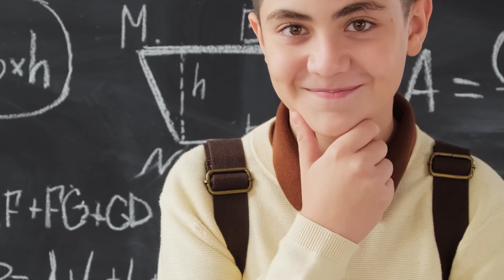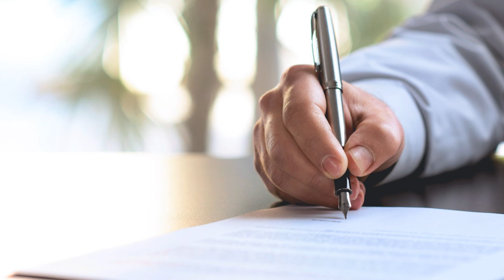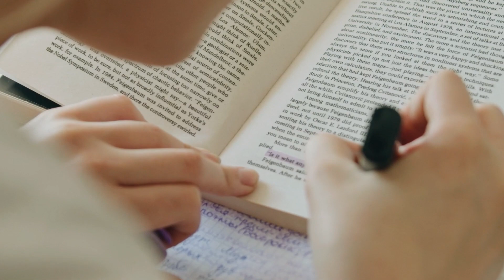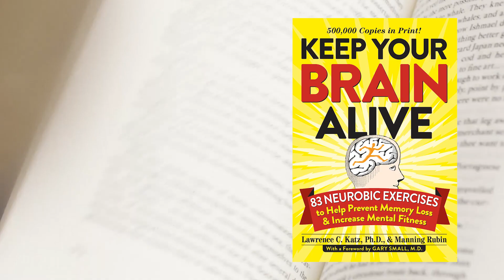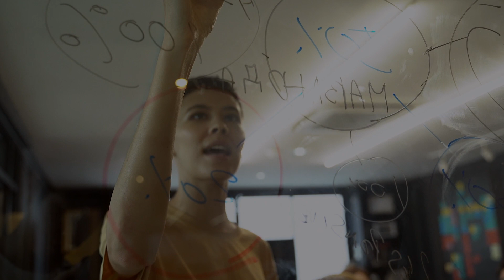Top 10 Exercises That Will Make You Smarter (Must Watch)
Here are the 10 best exercises for your brain to make you smarter and improve your memory, focus, concentration, or other cognitive skills. Does exercise improve your brain health?

Hey Guys! Welcome, and in today’s video, we’ll dive into the Top 10 Exercises That Will Make You Smarter.

The first question that must have come into your mind is does exercising really make you smarter? Well, that's the million-dollar question. There have been hundreds of studies about the physiological effects of exercise and how it can improve your memory and your thought process.

10) Learning a new skill.
Learning a new skill is a fun task and it is interesting too. And what your brain finds interesting you should do more of it. This also helps you to strengthen the connections in your brain.

9)Listening to music
Listening to happy tunes helps you generate more innovative solutions as compared to being in silence. This means that playing some good music can help you to boost your creative thinking and brainpower.

8) Socializing
Those who are socially active have less risk of developing Alzheimer's or dementia. Even if you are an introvert, doing social interactions can be beneficial to your brain.

7) Brain training games
Brain training games, websites, or apps can increase your mental flexibility, make you mentally sharper as you age and even make you intelligent.

6) Focusing on the other person
The next time when you interact with someone, try to note down these four things about them. You can observe the colour of their shirt or pants. Are they wearing glasses or not? Do they have a cap on, if yes what type of it? What is the colour of their hair?

5) Meditation
Meditation in particular is all the rage at a given moment, espoused by positive psychologists, business leaders and health advisors.

4) Learning a new language
Researchers showed that this exercise has overwhelmingly proven many cognitive benefits of being able to speak more than one language. Bilingualism can lead to better memory, improved visual skills, and higher levels of creativity.

3) Trying to use your non-dominant hand
This is a very interesting exercise suggested by neurobiologist Lawrence Katz which might help you in keeping your brain as energetic and young as always.

2) Dancing
The Centres for Disease Prevention and Control Notes that learning new dance moves can help you in increasing your brain’s processing speed and memory.

1) Take care of your body and mind.
If you want to take care of your mind, start by taking care of your body. Research has shown it again and again that people who engage themselves in healthy behaviours such as exercising and having a proper diet are less susceptible to the cognitive declines that are associated with the ageing process.